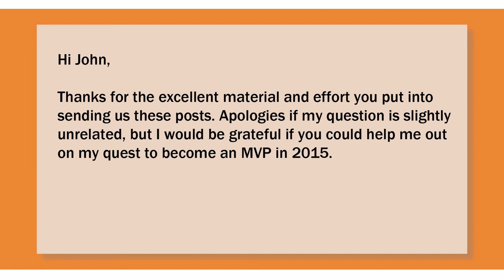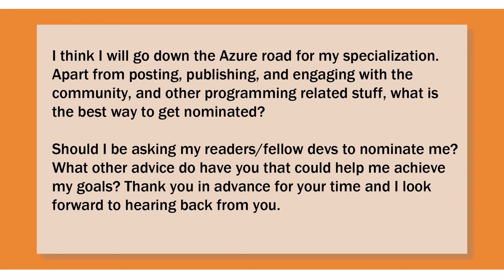How To Become a Microsoft MVP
Simple Programmer

In this video, I respond to an email asking for advice on how to become a Microsoft MVP. I admit that I do not have much background on this topic but I offer the strategy that I would use in order to accomplish this.